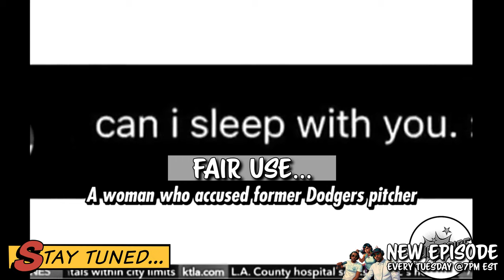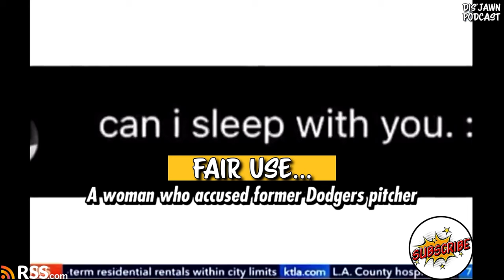Former Ballon Show Contestant's Legal Troubles & Accusations Against Trevor Bauer | Dis'JAWN Podcast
Tune in to the Dis'JAWN Podcast to hear about a former Ballon Show contestant's legal troubles and accusations against MLB player Trevor Bauer.